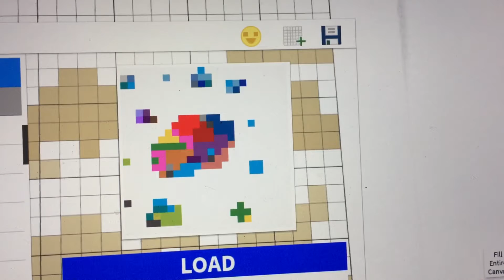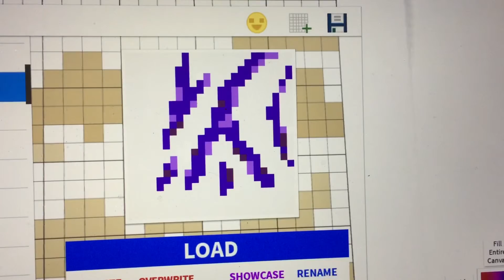Azure Mines: All ores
I haven’t uploaded this video for long time

Reason why I did zoom in because this ore is coolest ever I made

I suck at drawing Copper, Opal, Plutonium, and other